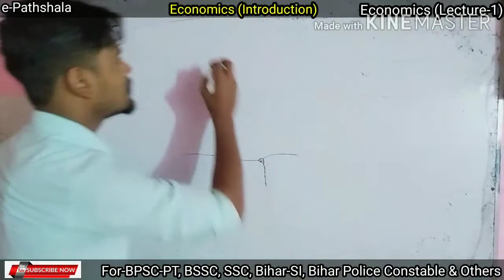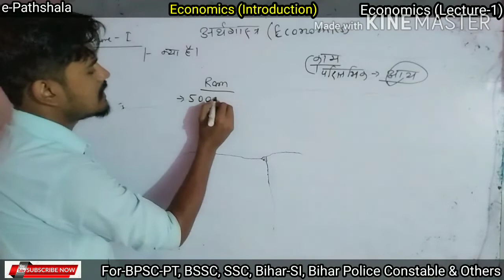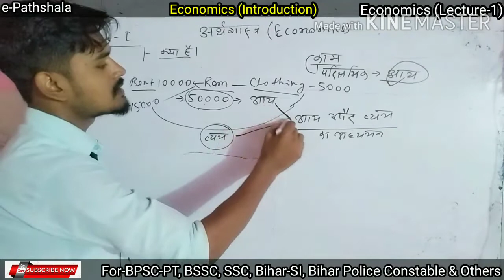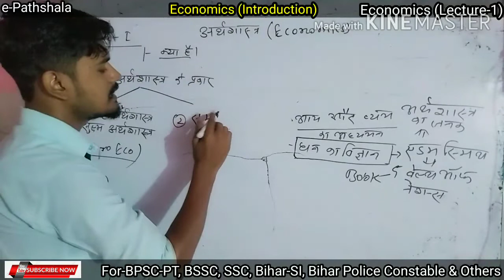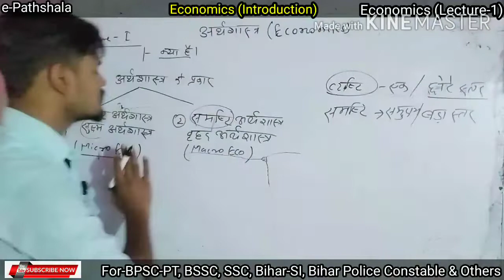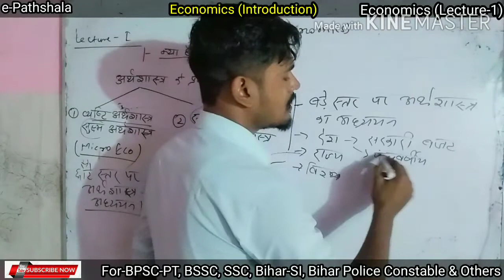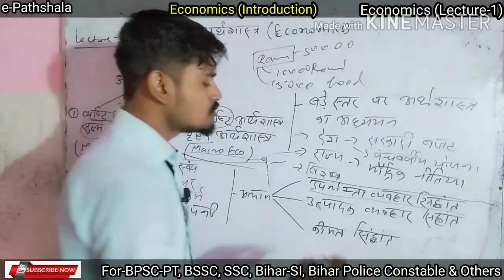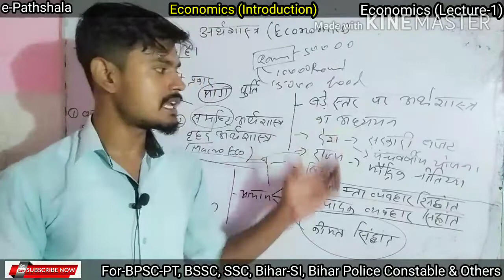अर्थशास्त्र || Introduction || Lecture-1 || By-Deepak Sharma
e-Pathshala By-Deepak Sharma

An educational Channel which provides a better environment for learning.

For- SSC, UPSC-PT, BPSC-PT, Railway, Banking, BSSC, Bihar Daroga, Bihar Police Constable Exam & Any other one day exam.

Also For- I.Sc. (+2) Biology.

To Join our Telegram Channel please follow this link:- e-Pathshala